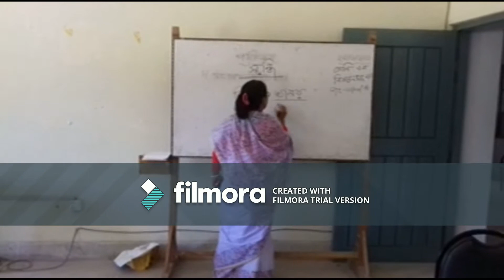ঠাকুরগাঁও সরকারি বালক উচচ বিদ্যালয়ে ছয় দিন বিষয় ভিক্তিক প্রশিক্ষনে সমাপনী অনুষ্ঠান-sheersha.tv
ঠাকুরগাঁও সরকারি বালক উচচ বিদ্যালয়ে ছয় দিন বিষয় ভিক্তিক প্রশিক্ষনে সমাপনী অনুষ্ঠান